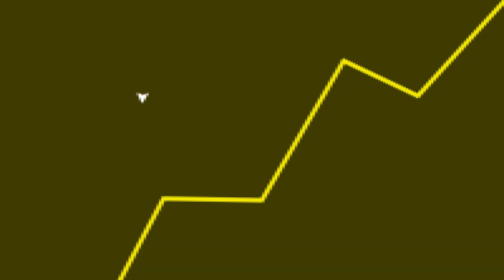QUEM fez esse jogo É MALUCO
Fala galera! No vídeo de hoje teremos um corte comentando sobre o Goat Simulator 3 e o novo trailer.